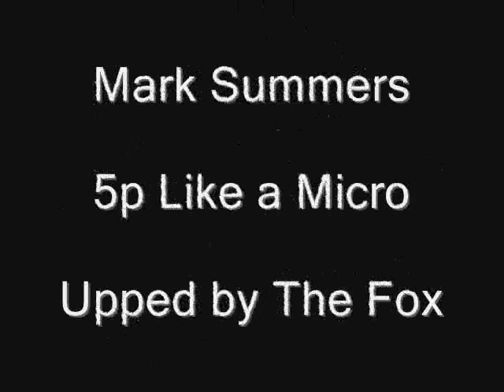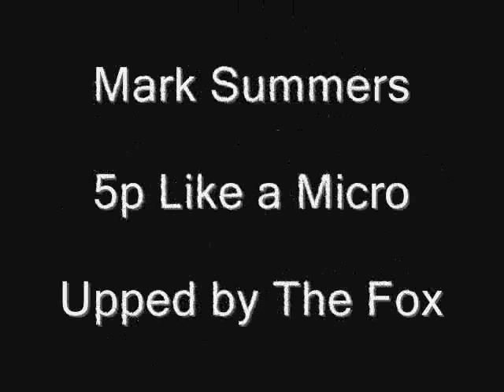Mark Summers - 5p Like a Micro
Techno Breakbeat From 1990 B side to Summers Magic. In my opinion Much much  better than summers magic, that charted lol (record buying public eh)! Give it a listen, see what ya think! Absolutely Sampletastic!